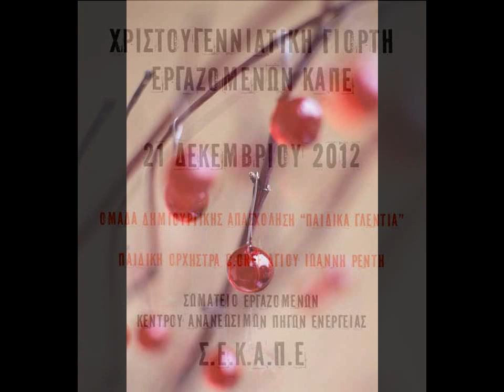Η «Ορχήστρα των Ανέμων» στο ΚΑΠΕ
Η «Ορχήστρα των Ανέμων» του Δήμου Άγιου Ιωάννη Ρέντη στην Χριστουγεννιάτικη εκδήλωση του Σωματείου Εργαζομένων Κέντρου Ανανεώσιμων Πηγών Ενέργειας (ΣΕΚΑΠΕ) την Παρασκευή, 21 Δεκεμβρίου 2012.